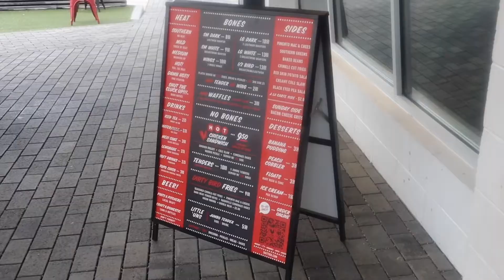Best Chicken in Atlanta!!!